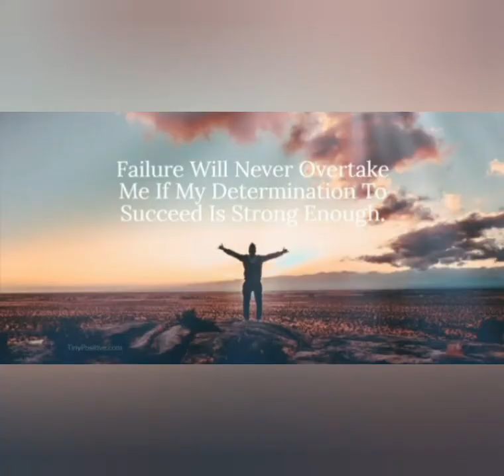Never Give up ♥♥♥// NEET motivation 😊😊😊